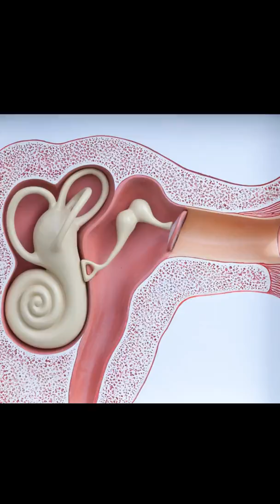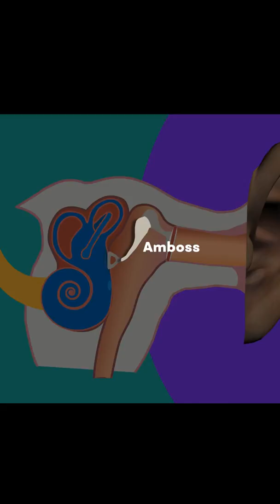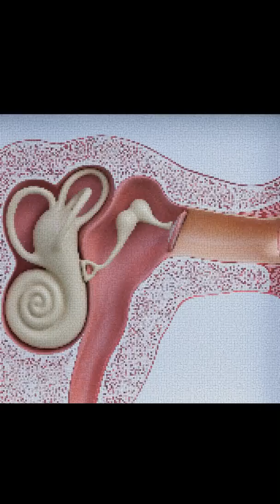Welt der Sinne: Der Hör-Sinn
Ausstellungsvideo aus dem Kinder-Museum "Welt der Sinne"
Produktion: Stefan Matlik
Illustrationen: molitor, Berlin
© Deutsches Hygiene-Museum Dresden